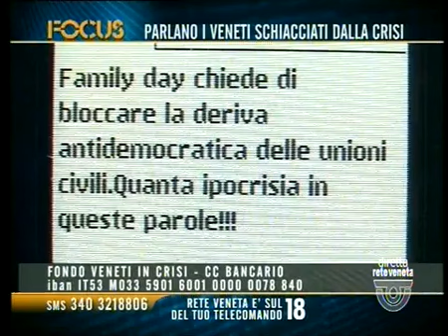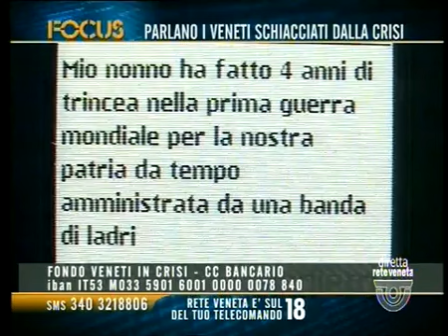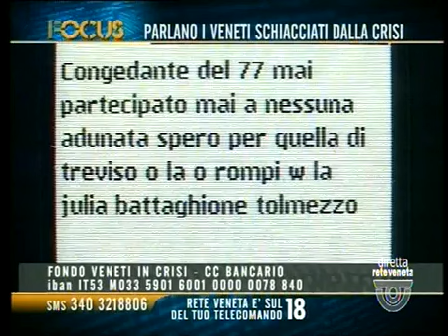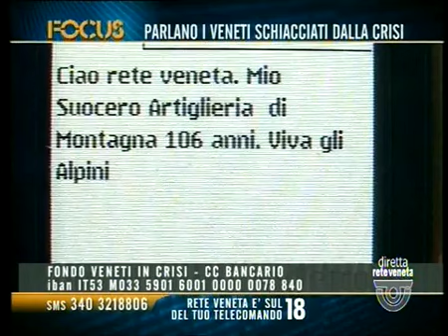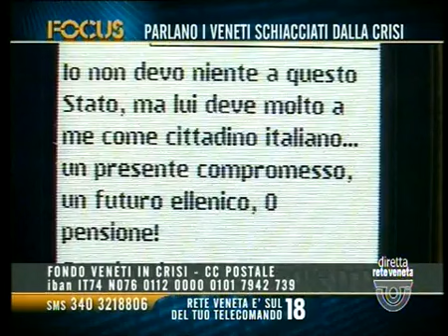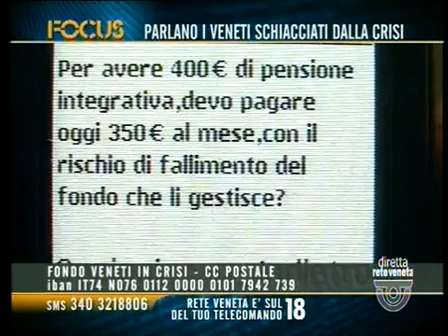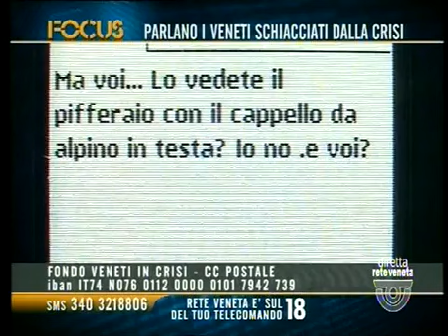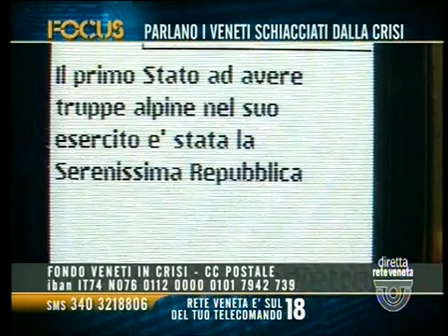FOCUS - PARLANO I VENETI SCHIACCIATI DALLA CRISI (giovedì 12 maggio 2016 ore 21.10)